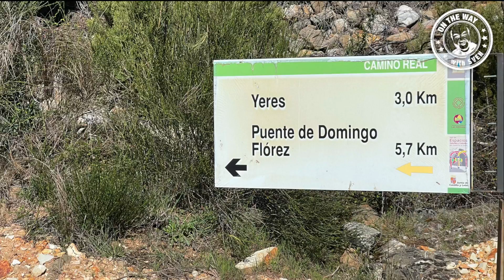Camino Jakobsweg Invierno mit Sven 2022 - Tag 010/018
Sven auf dem Jakobsweg 2022 von Leon (ES) nach Santiago (ES) 320km - 18 Lauftage - täglich Live Update vom Weg